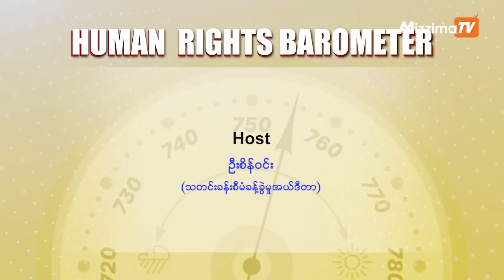မြန်မာ့အရေးကို နယူးဇီလန်ကဘယ်လိုသဘောထားလဲ ?|Human Rights Barometer - Episode 39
မြန်မာ့အရေးနှင့်ပတ်သက်ပြီး နယူးဇီလန်လွှတ်တော်၏ လတ်လတ်ဆတ်ဆတ် ဆုံးဖြတ်ချက်များ၊ နယူးဇီလန်အစိုးရက မြန်မာစစ်ကောင်စီကိုဖိတ်ဖြစ်သွားသည့်အကြောင်းရင်းနှင့် အမျိုးသားညီညွတ်ရေးအစိုးရကကြိုးပမ်းနေသော ကမ္ဘာ့အလုပ်သမားသမဂ္ဂအဖွဲ့ချုပ် (ILO) မှာ မြန်မာနိုင်ငံကိုကိုယ်စားပြုခွင့်ရဖို့အခြေအနေတို့ကို ယခု Human Rights Barometer အစီအစဉ်တွင် လူ့အခွင့်အရေးဆိုင်ရာ ပြည်ထောင်စုဝန်ကြီး ဦးအောင်မျိုးမင်းက ဆွေးနွေးထားသည်။